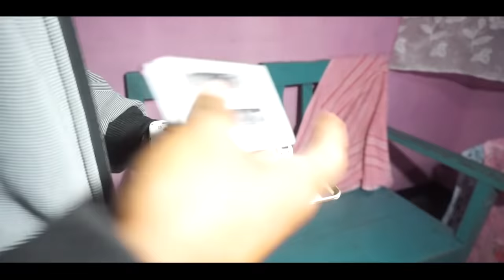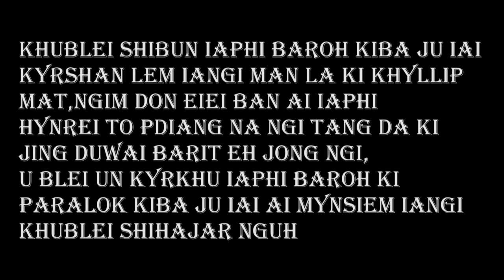Map ianga Full Movie (best khasi sad story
only entertainment (Kane ka khana Kam Shem la ktah mationg iano iano hynrei kadei kaba lashu mutdur Da u nongthoh,te kumta Lada Jia ba ka don Jing iadei badno badno wat nym ia thew ,
khublei shibun